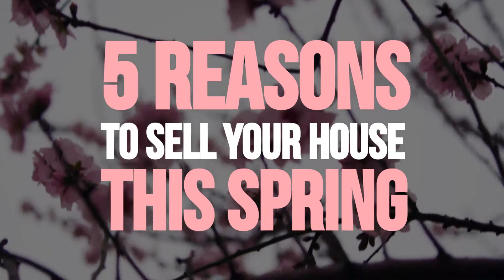5 Reasons to Sell Your House This Spring